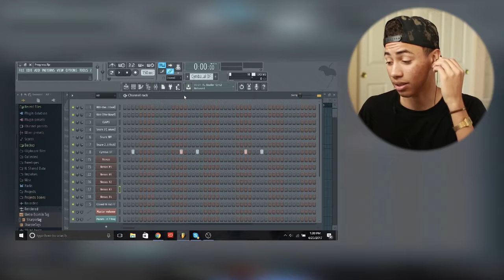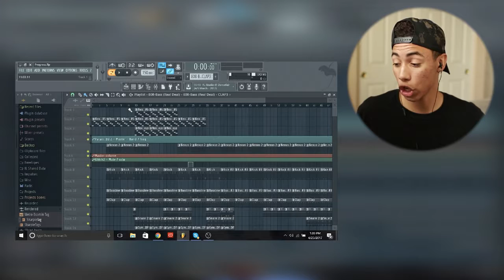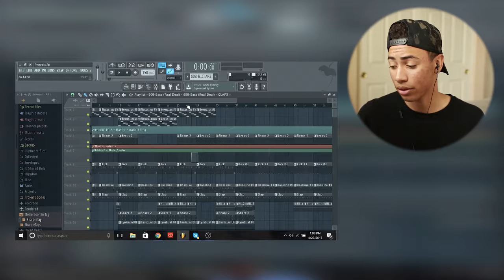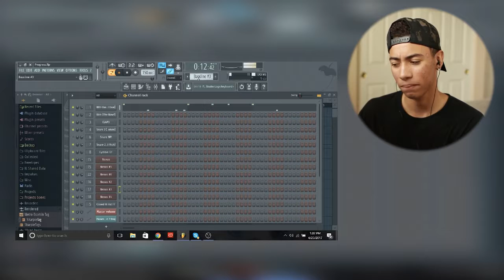Reacting to my BEAST BEAT EVAR!!! TTLY!!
Shout out to all the haterz!! Your lozz!!